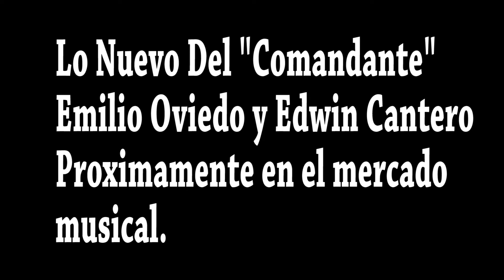"El Comandante" Emilio Oviedo y Edwin Cantero